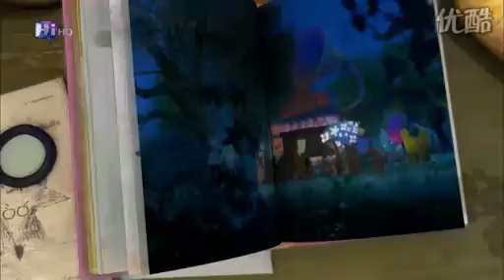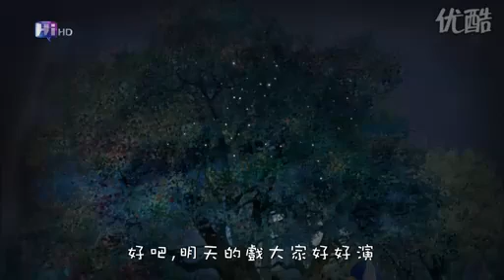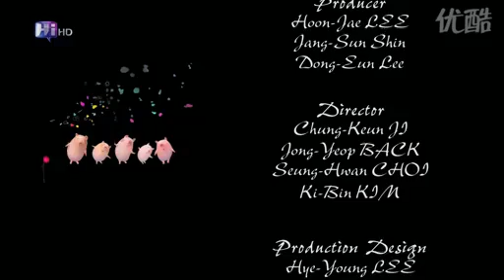伊索動物劇場 2/12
跟著伊索劇團可愛的動物們一起回味伊索寓言的故事～共12集